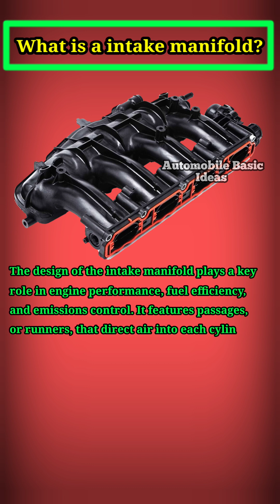What is a intake manifold?